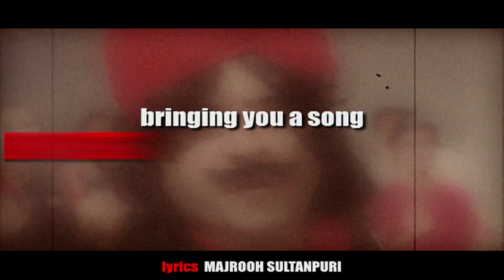Rani Mukherji Interview on Joy Mukherji's Unreleased Film ''Love In Bombay''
Actress Rani Mukherji talks about her late Joy Kaka's unreleased film and shares love with the whole team of Love in Bombay.
On the occasion of 100 Years of Indian Cinema Saregama proudly presents the Yesteryear's unreleased film 'Love In Bombay' directed and produced by the Legend Joy Mukherjee.

The motion picture is now fully restored to its original glory with bright colours and clear sound to release in the year 2013.

Movie Name: Love In Bombay
Star Cast: Joy Mukherjee, Waheeda Rehman, Kishore Kumar, Ashok Kumar, Soniya Sahani, Rajendra Nath, Narendra Nath & Tun Tun.
Director: Joy Mukherjee
Producer: Joy Mukherjee
Music Director: Shankar Jaikishan
Lyricist: Majrooh Sultanpuri
Label: Saregama